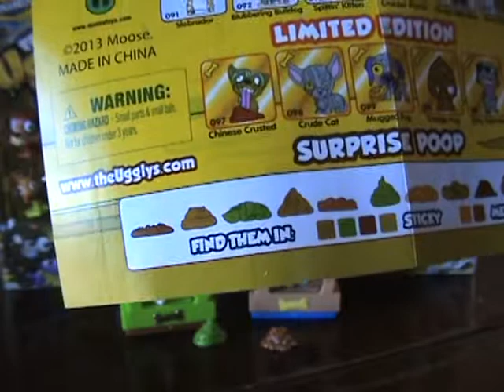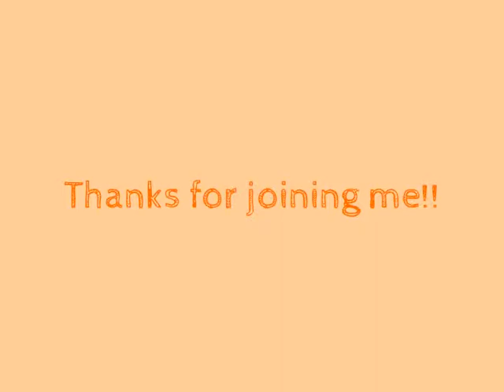The Ugglys Pet Shop! ~ "You Can Never Have Too Much Poop!!"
I had so much fun with these. I am sad that they won't be making any more of them. Let me know what you thought of them in the comments below!